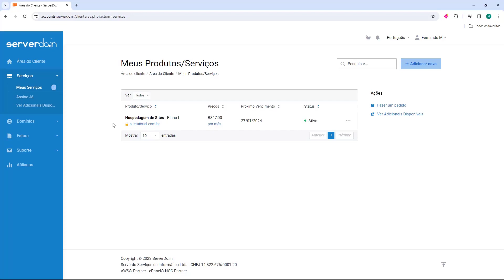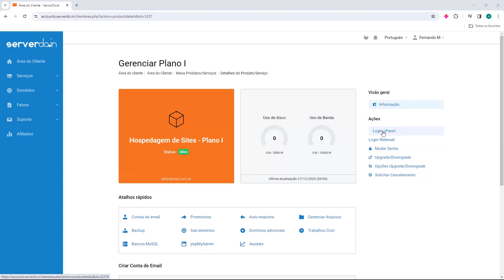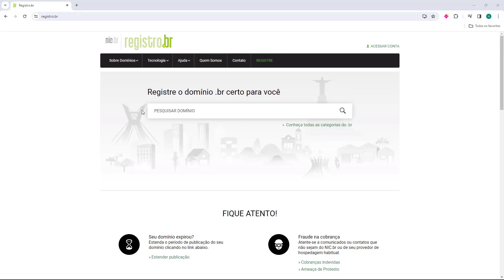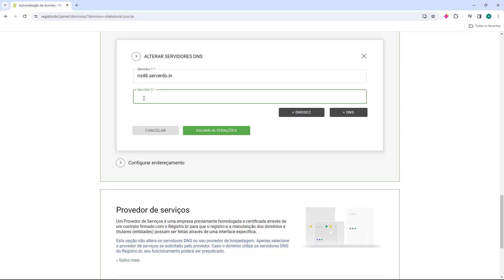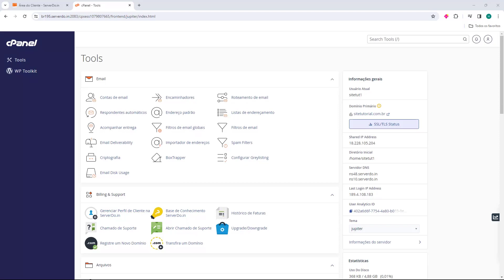Apontar DNS na Serverdo In - Como apontar um domínio do Registro BR para Hospedagem 2024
Aprenda Como Apontar DNS na Serverdo In   Como apontar um domínio do Registro BR para Hospedagem facilmente e em poucos minutos